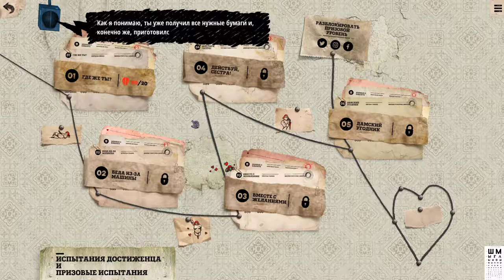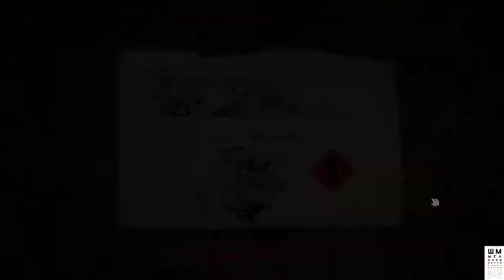Felix the Reaper➤Шмыга подстраивает убийства и танцует➤Обзор и Прохождение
Felix the Reaper - романтическая комедия о жизни Смерти. Управляйте тенями в этой 3D-головоломке, где Смерть танцует, люди умирают, а любовь продолжает жить. Феликс работает в Министерстве Смерти, а его возлюбленная, Дева Бетти, — в Министерстве Жизни. Феликс надеется, что, оказавшись в мире людей под личиной Мрачного жнеца, он обязательно встретится с ней. И вот теперь задача Феликса — обрекать людей на смерть. А чтобы покорить любовь всей своей (не)жизни, он учится танцевать. Поскольку Феликс может двигаться только в тени, ему нужно осторожно пробираться по загадочному миру. К счастью, Феликс, как и другие жнецы, способен управлять солнцем и менять угол падения тени. Так, по темным тропинкам, он двигается в мире живых. Феликс вынужден решать головоломки, чтобы люди умирали. Ведь все должно идти согласно планам Министерства. Каждый новый уровень также можно пройти на более высокой сложности. Отличный вариант для хардкорного карьериста. А еще собирайте достижения-черепа и открывайте задания на время, которые под силу только самым амбициозным министерским работникам.

ГП: GeForce GTX 1060 6GB
ЦП: Intel(R) Core(TM) i5-7500 CPU @ 3.40GHz
Память: 8 GB RAM

ПРАВИЛА ДЛЯ ЗРИТЕЛЕЙ:
 Без негатива
 Не размещать ссылки
 Не КАПСИТЬ
 Не спойлерить
 Не материться
 Не рекламировать